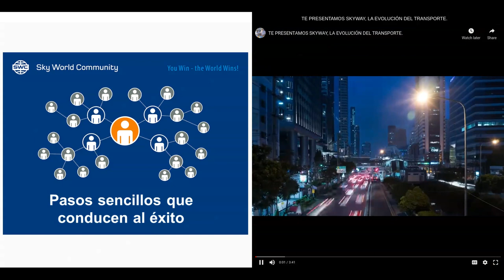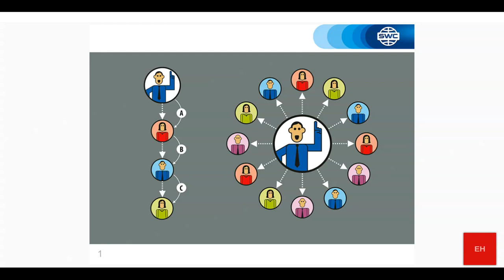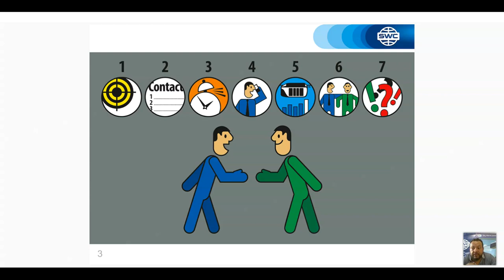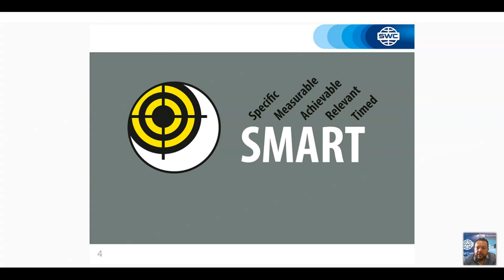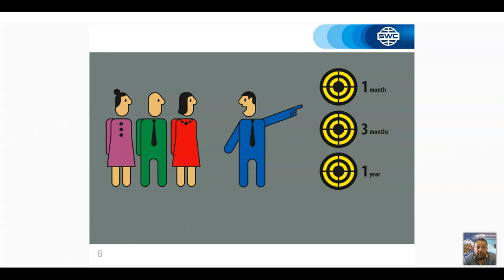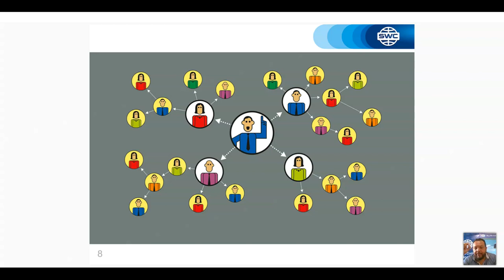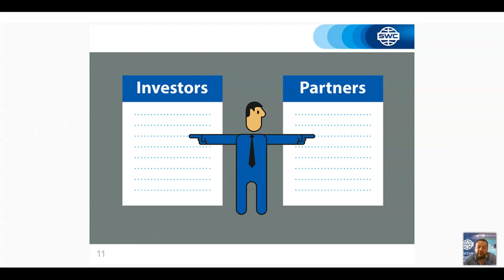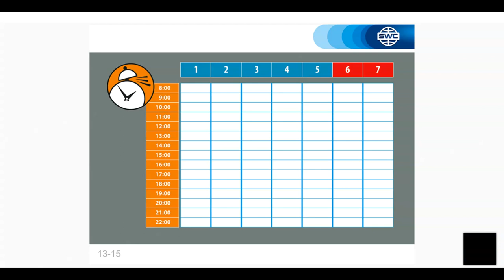Un sistema para construir un negocio exitoso del 07.04.2021. Representado por: Elmer Herrera Arévalo